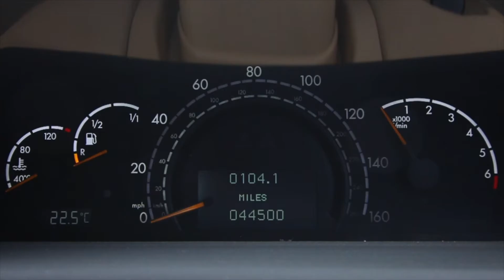2000 Mercedes-Benz CL600